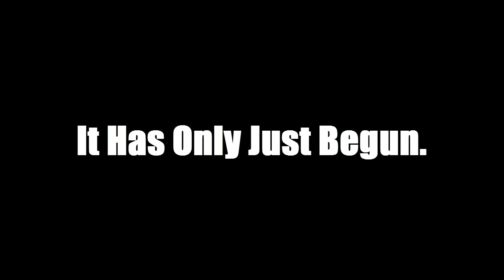Banjo-Kazooie - Part 42 - Farewell Grunty! (Finale)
We take on the final boss, Gruntilda herself! Then we watch the final credits roll.

*POST-LP RANT BELOW*
This LP has been an amazing experience for me from beginning to end, and I just wish I could hug the people who made YouTube and thank them for allowing such a place to exist, so that Let's plays like this could flourish.
I've been watching YouTube videos for 9 years now, and it was 4 years ago that i first attempted to take on YouTube myself, and even though the footage from then is long gone, my experience still remains with me.
This channel may only be coming up to a year old at this point, but I've got years of experience behind me and a roaring fire in me to push me onward!

All metaphors aside though, I wanna thank you, the viewer.
Past, present & future, you guys are what matters the absolute most, and even though I may not say it often enough, I will always be thankful for those who take the time out of there day to watch my stuff. So from the bottom of my heart, thank you.

As for what's next? Well, who knows! The future's a mystery...and anything goes.